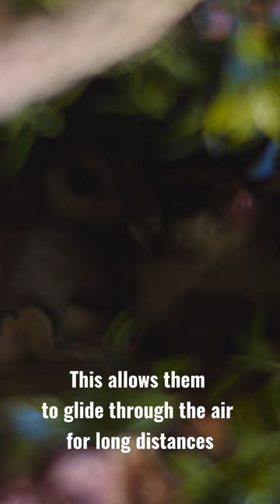Top 10 interesting animals. Top 7: Flying squirrel